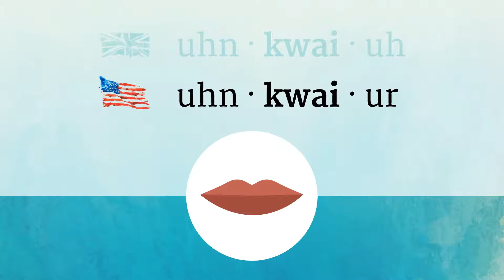INQUIRE pronunciation • How to pronounce INQUIRE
How to say Inquire in British English and American English?